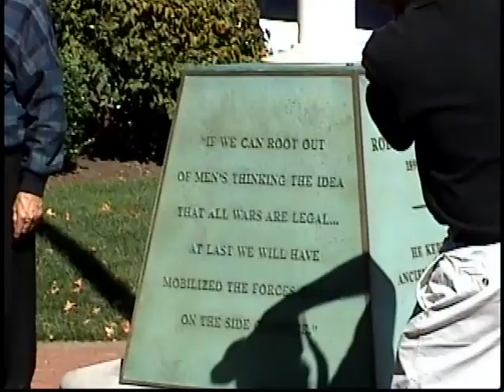Whitney Harris (2004) on Legacy of Justice Robert H. Jackson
On Oct. 1, 2004, the Robert H. Jackson Center hosted a presentation by Whitney Harris, Nuremberg Trial prosecutor. The occasion was the 50th anniversary of the funeral of Justice Jackson held at St. Luke's Church in Jamestown N.Y.. Mr. Harris is introduced by Prof. John Q. Barrett, the biogrpaher of Justice Jackson.